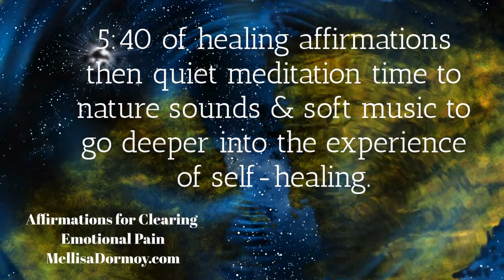Affirmations for Healing Emotional Pain with extended no vocals MEDITATION time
Affirmations for Healing Emotional Pain with extended no vocals MEDITATION time. Heal Yourself... with these Positive Affirmations for Healing Emotional Pain.  MellisaDormoy.com Pain can be a great teacher if we listen humbly. It shows us where we are off course or have gone astray, and sometimes its purpose is to help us love more deeply and learn to forgive. Its purpose is to guide us into a higher place of BEing.  When we choose to heal our wounds and focus on what we have learned from each person and experience that has caused us pain, we grow spiritually, emotionally and mentally. We can choose to be bitter, or we can choose to be thankful for what the lesson has taught us. When we choose to come to a place of gratitude for what we experience, we raise our vibration and frequency and uplift ourselves and others around us as we heal. Healing serves us and it serves our Higher Good. When we begin to experience the world as maya - the illusion we have collectively created, we can also see that each and every person and experience is a teacher to us, and we, a teacher to them. We do not have to continue to experience pain and heartbreak. We can free ourselves from that burden by seeing that we are much more than our physical bodies. We are indeed SPIRIT having a physical experience. The body is our vehicle to experience life. Our thoughts create our experiences and reality, and collectively, as humanity, we create the outside world.

By focusing on self-healing and gratitude, our whole life will begin to change. As we heal ourselves, we feel more connection to ALL THAT IS, to the CONSCIOUSNESS of LOVE that has created all. We are able through meditation, to step outside our perceived experience and ask WHO AM I? and receive the answer.

Spending some time each day in meditation and prayer helps align our energetic systems, clear our chakras, and vibrate higher.
I have noticed an incredible about of synchronicity lately. Have you? Our Mother Earth is shifting. She is rebirthing herself and we can help by clearing out the old IN OURSELVES and healing our childhood (and adult) pain and issues.
Be well my dear friends.
Love & Light to all of you and all our brothers and sisters around the world.

Beautiful Healing Music composed by Rebecca Reads.
CD BABY: shorturl.at/gowF4
(Check out the Best Seller I wrote with Dr. Joe Vitale from THE SECRET - Law of Attraction Movie!)

Meditation, hypnosis and Positive Affirmations reprogram your subconscious mind and train it to attract good things, to be more open to positivity and ready for opportunities and good things that come your way. They can be used on a regular basis to uproot unhealthy programming and get THE RESULTS you desire! They will completely change YOUR LIFE FOR THE BETTER!

Much Love, Mellisa